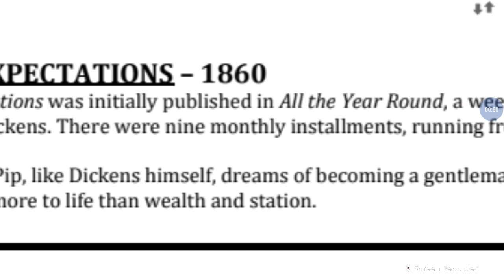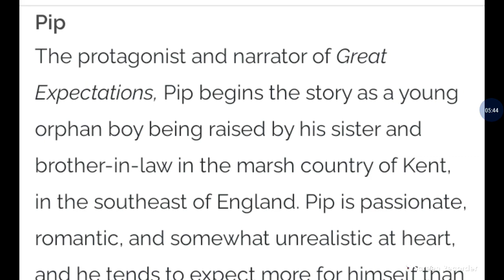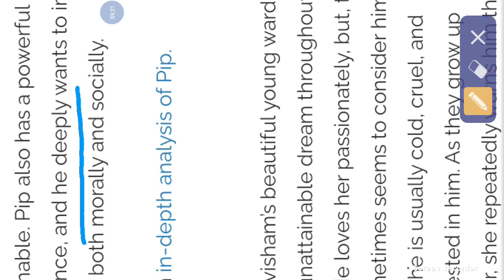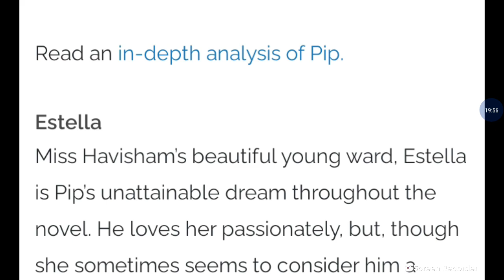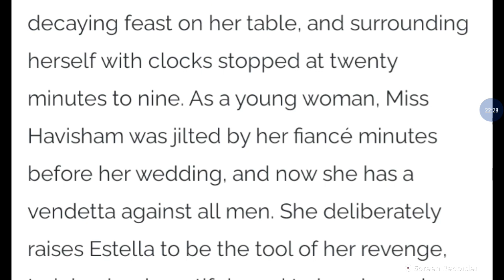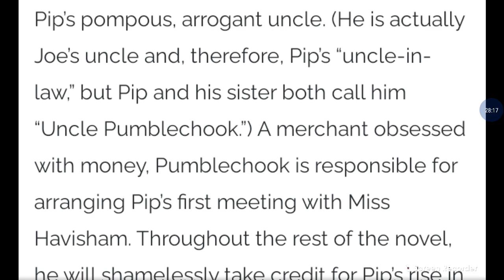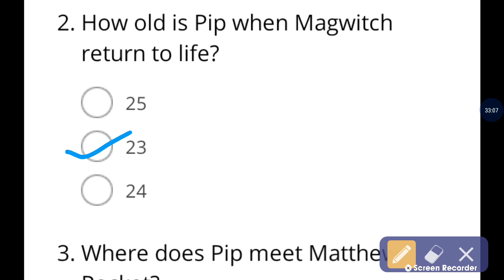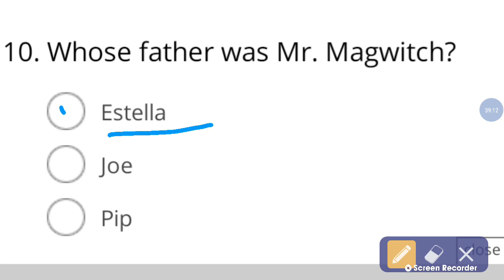Great Expectations | Great Expectations by Charles Dickens | Great Expectations Summary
hello guys is video mein main aap Logon Ko Charles Dickens ke famous novel Great Expectations ki Hindi mein summary bataungi. main is video mein Great Expectations ke characters ko separately discuss karungi. aur English mein bhi iski summary ko samjhoge.